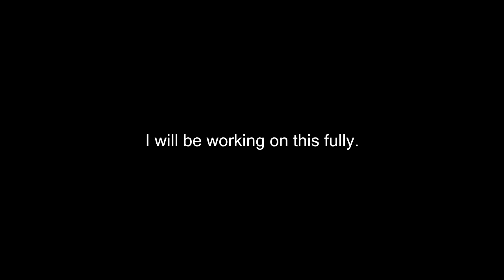[SFM] A Serious Teaser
yep. been on this thing for a while. hope you will be waiting :D
Thank you so much for sticking around with me until this very day!  wuv u :*